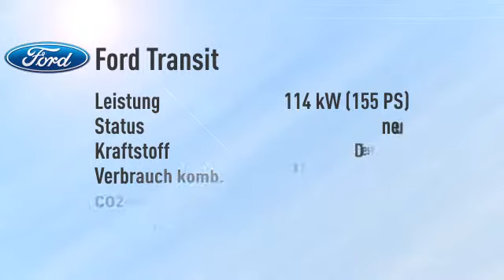Ford Transit Pritsche DoKa 350 L2 Allrad/Klima -34%